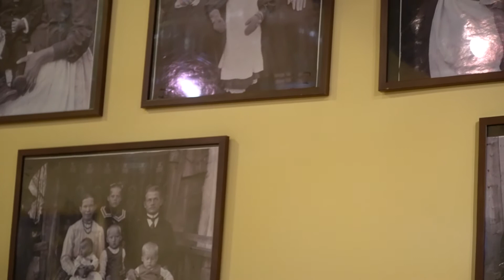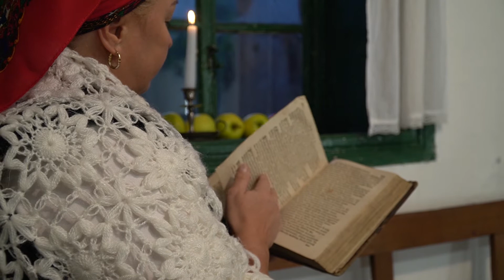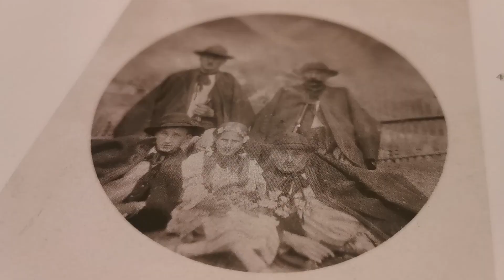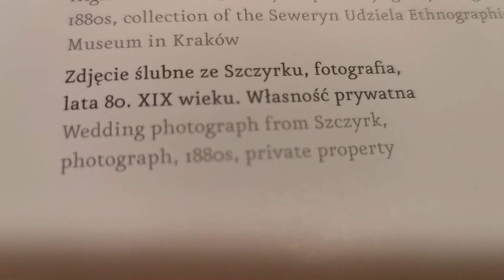Kultura górali Żywieckich - Z morałem ,,Dawna tradycja w nowym przekazie"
Pieśń ludowa odzwierciedla codzienność  i ówczesne postrzeganie świata przez prosty lud.  Zbiór pieśni ludowych jest swoistą kroniką opowiadającą o codziennym życiu i funkcjonowaniu dawnego chłopstwa.  Dla samych zaś chłopów, były te proste utwory drogowskazem życiowym, który wyjaśniał otaczający ich świat i prawa nim rządzące.  Pieśń była nośnikiem wiekowych mądrości i tradycji. Śpiewki ludowe miały ogromną rangę społeczną, powszechnie wykonywane, obecne były w życiu prywatnym i grupowym, towarzyszyły codzienności ludzkiej i dniom świątecznym. Funkcjonując w obrębie społeczności regionalnej, przekazywały określone wartości i przesłania. Wartości te czasem mogą być już dla nas już nieaktualne ale wiele z nich ma charakter uniwersalny. Pieśni ujawniają fundamentalne treści i przesłania związane z całym życiem ludzkim, jego losem, z obyczajowością, zasadami współżycia rodzinnego, grupowego i zawodowego, z poglądami moralnymi i etycznymi aprobowanymi przez tradycyjną społeczność wiejską. Dziś przytaczamy zebrane w rejonie Żywiecczyzny utwory, jak je określiliśmy:  „Pieśni z morałem”. Posłuchajcie, co dawne teksty śpiewane mówią o  miłości, wierności czy innych pożądanych u ludzi cnotach.

Czwarty odcinek serii ,, Dawna tradycja w nowym przekazie" realizowany jest przez Miejski Ośrodek Kultury Promocji i Informacji im. J. Więzika w Szczyrku ze środków Narodowego Centrum Kultury w ramach programu "Kultura w sieci".